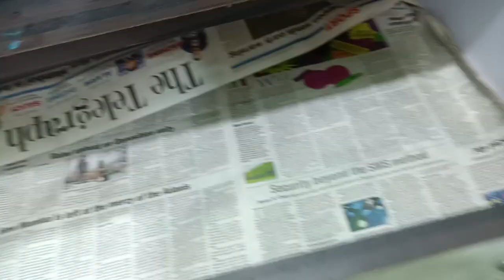Majhdariya Village Cottage, Khantura Uttarpara, Majhdiya, Nadia, West Bengal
total car fuel bill ₹1500
total room bill per room ₹2000
total food bill  ₹1000